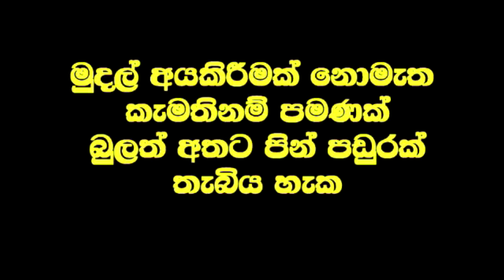ස්නායු මරුන අවුරුදු 2 ක් බිහිරි කනට තප්පර 10 න් ඇසීම ලබා දෙයි